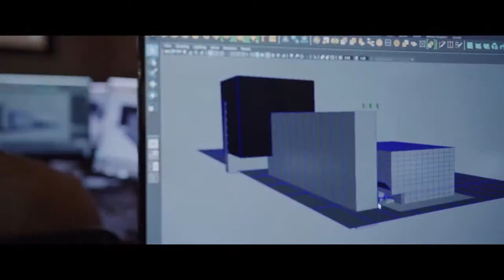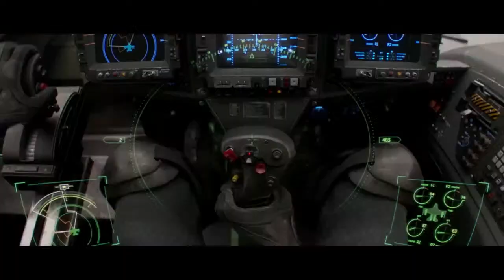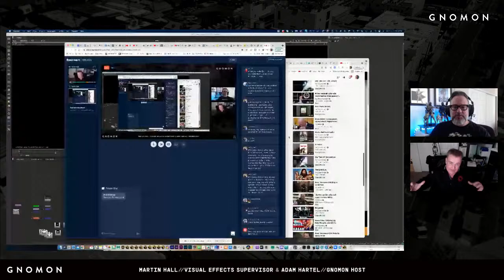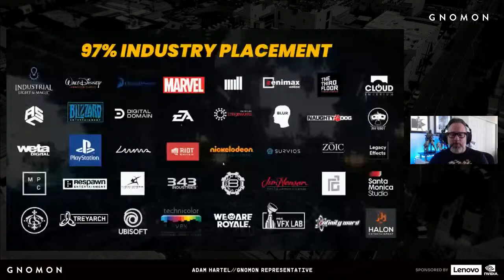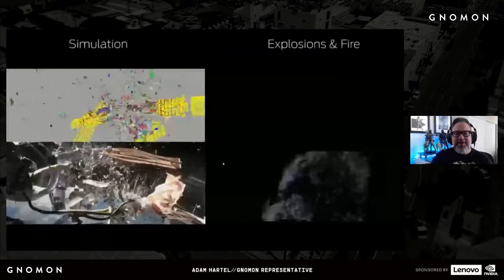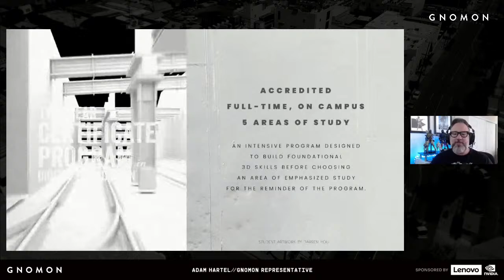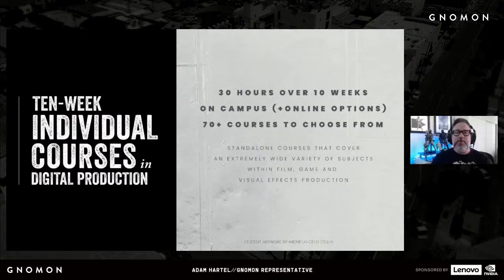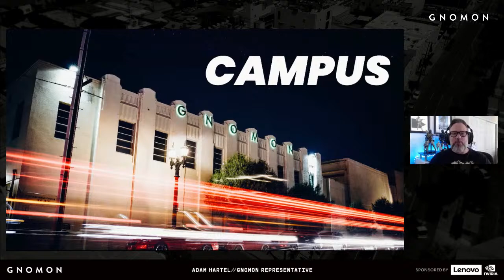Instructor Spotlight: VFX for Film and Television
We are excited to welcome Martin Hall to our "Instructor Spotlight" series, a bi-weekly livestream event where you'll meet some of our amazing instructors and get a glimpse into their lives as artists and educators. Gnomon's instructors are working professionals that bring unique experiences and perspectives into the classroom, and Martin is no exception!

As a Visual Effects Supervisor, Martin has provided VFX and compositing for projects such as Game of Thrones, The Amazing Spider-Man, Lord of the Rings: The Two Towers, Love, Death & Robots, and more. As a Gnomon instructor, Martin teaches students the art of compositing being used in top studios today.

During this interview, Martin talks about his journey as an artist, what it's like to work as a compositor on top films and shows, and what you can expect when learning from him at Gnomon.

Immediately following the interview, our host Adam Hartel will share a brief informational session about the Gnomon student experience and the various careers for artists within the Visual Effects, Animation, and Games industries.